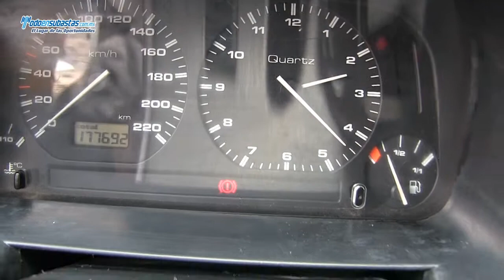Volkswagen Van A/A D/H / 2005